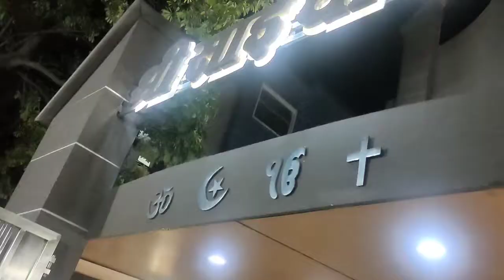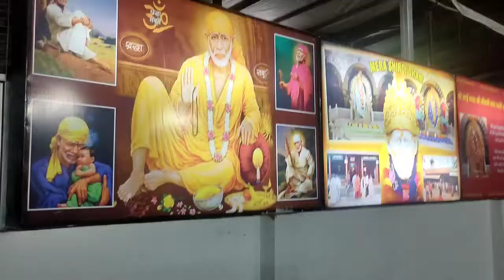Sai Baba Ke Darshan At Chandigarh 🥰